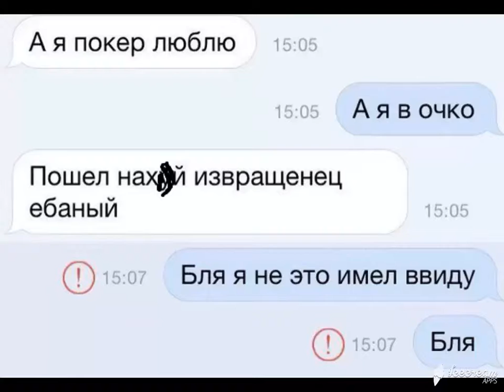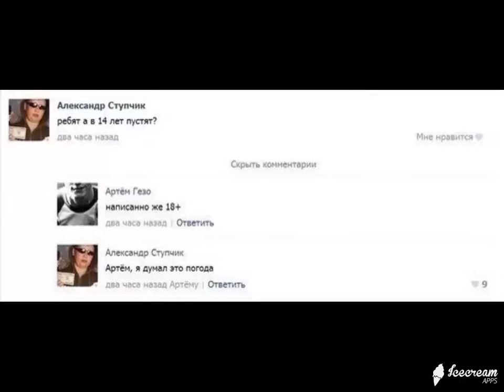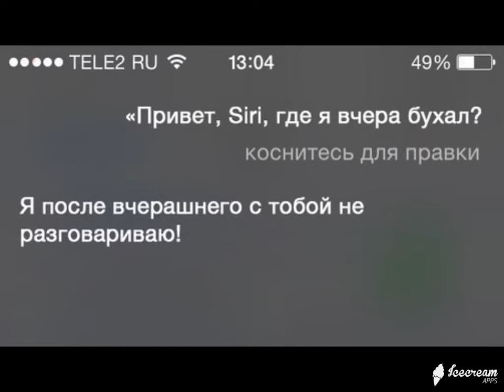ИнтересненькоО и Смешно ! Выпуск № 24 Супер нарезка демотиваторов на все вкусы !